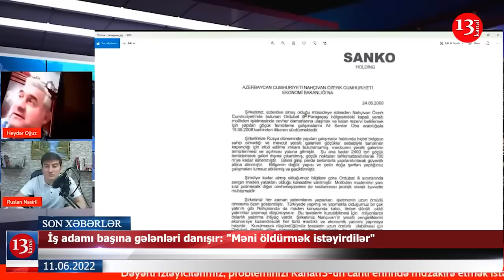"Son qəpiyimizə göz dikirlər":Bakı-Naxçıvan biletləri bahalaşdı; Hərbçilərə verilən pul bərpa edildi